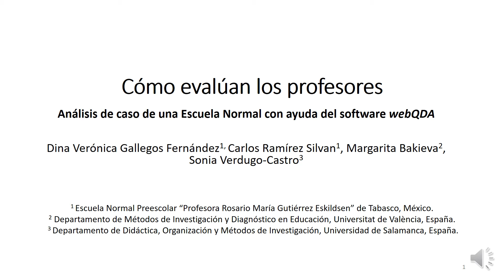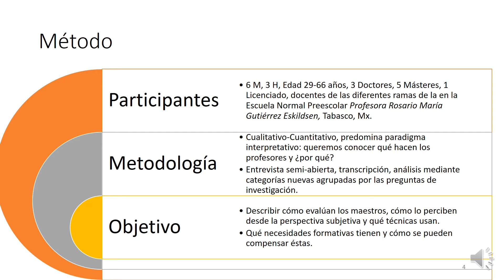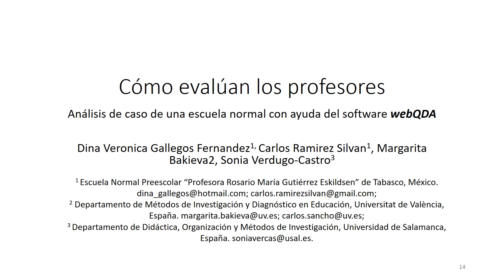CIAIQ2020_119: Cómo evalúan los profesores: análisis del caso de una escuela normal con ayuda del...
Cómo evalúan los profesores: análisis del caso de una escuela normal con ayuda del software webQDA
Autores: Dina Veronica Gallegos Fernandez, Carlos Ramirez Silvan, Margarita Bakieva and Sonia Verdugo-Castro
El presente trabajo trata sobre el concepto de evaluación y cómo lo perciben los docentes de la escuela normal de Tabasco, México. La evaluación es el concepto principal en torno al cual se estructuran los cambios en el proceso de organización de la enseñanza-aprendizaje. Los objetivos de este estudio incluyen el conocer qué concepto tienen los docentes de las escuelas normales sobre evaluación y en qué se basa esa perspectiva. Asimismo, conocer qué prácticas utilizan en su trabajo con el alumnado, tanto de evaluación como de diseño y planificación docente. Se han realizado 9 entrevistas de una hora de duración a los profesores y profesoras de una escuela normal, después se han trascrito las respuestas y se han analizado mediante el software webQDA. Los resultados muestran que el profesorado en general percibe la complejidad de la tarea de evaluación y utiliza instrumentos diversos (rúbricas, portafolios, pruebas escritas) y utiliza la evaluación para la mejora de la tarea docente. Además, señalan como retos del futuro la actualización docente e innovación, así como la formación para el desarrollo profesional y personal. En conclusión, se debe recurrir a la formación y crear condiciones beneficiosas para que los profesores y profesoras de las escuelas normales estén al día tanto en las técnicas de evaluación, como en las tareas de formación y desarrollo profesional docente.